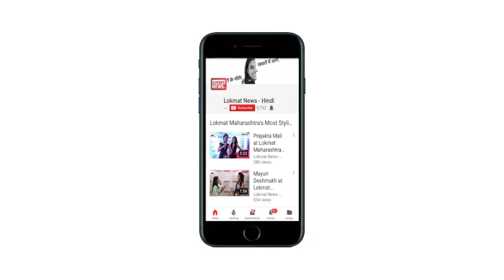Shocking! Man allegedly beaten to death over suspicion of cattle smuggling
In a shocking incident, a man was allegedly beaten to death by mob in Rajasthan Alwar. The incident took place in Ramgarh village of Alwar on the night of July 20. He was beaten up on suspicion of cow smuggling. The other man who accompanied him, escaped. According to Anil Beniwal, ASP Alwar, It is not clear if they were cattle smugglers. The body has been sent for postmortem. We are trying to identify the culprits and arrests will be made soon. A case has been registered and police investigation is underway.